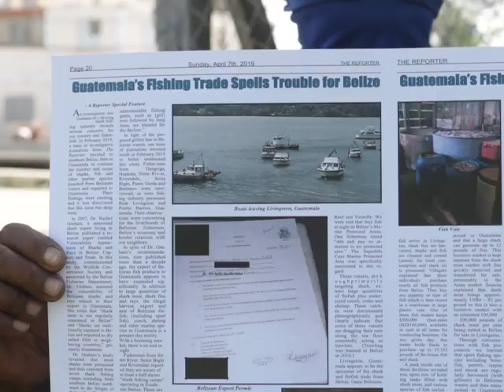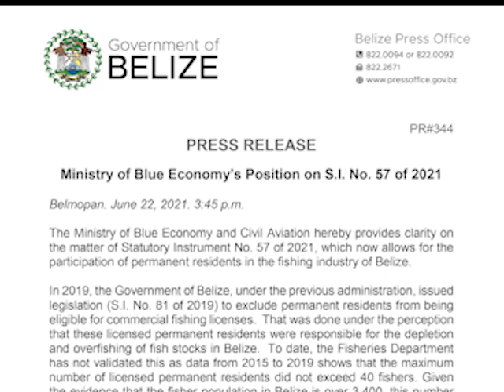Belize Federation of Fishers and Others Condemn S.I. 57 of 2021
Statutory Instrument Number fifty-seven of 2021 may have been passed and slipped under the radar of most people, but not the fisher folk community who today, came out expressing their discontent with the access it gives to foreign nationals to fish within Belizean waters.  News Five’s Duane Moody reports.